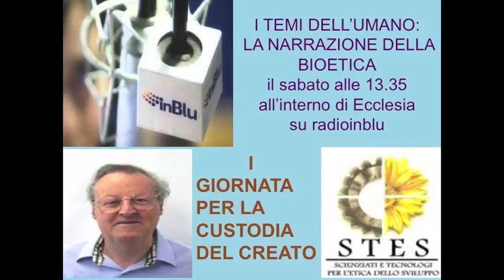I TEMI DELL'UMANO (8/10/14): Ing. Pierfranco Ventura di S.T.E.S.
I TEMI DELL'UMANO:LA NARRAZIONE DELLA BIOETICA (8/10/2014)
SDA/ L'ingegner Pierfranco Ventura, segretario di Scienziati e Tecnologi per l'Etica dello Sviluppo, ci parla della I GIORNATA PER LA CUSTODIA DEL CREATO organizzata in collaborazione con la diocesi di Roma e Greenaccord.